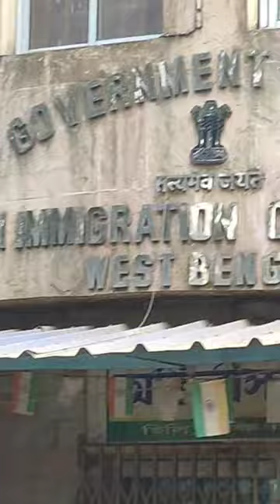Hili largest land port | hili bangaladesh border 🇮🇳🇧🇩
Title ..hili bangaladesh border | hili bangladesh 🇮🇳🇧🇩
hili border
hathi video
hindi new movie
party songs
sofiker video
Md Fizz
 Akher&Elena
Rista Amar Tomar
Indian Skater Swapna
Hili border bangladesh india
hili border immigration
হিলি স্থলবন্দর
hili border to kolkata
hili land port
hili border market
hili border update
ভারত বাংলাদেশ বর্ডার হাট
হিলি থেকে কলকাতা
Hili bangladesh border
cinebap mrinmoy
হিলি বডার
Balurghat hili border
hili border crossing
hili port bangladesh
হিলি পাইকারি বাজার
hili to kolkata bus
hili border how to go india
হিলি বর্ডার বাংলাদেশ
বাংলাহিলি বর্ডার বাজার
hili bangaladesh border
hili bangladesh border
hili bangladesh
holi bangla gaan
holi bangla song
holi bangla
holi bangladesh
holi bangla vines
holi bangla dj song
holi bangla gaan dj
india Bangladesh Border
ভারত বাংলাদেশ সীমান্ত
 কাটাতারের বেড়া
hili bangladesh border
india bangladesh hili border
how many countries border bangladesh
what countries border bangladesh
bangladesh border near me
how many countries does bangladesh border
how many border in bangladesh
bangladesh chili pepper
does bangladesh border china
chili border
dhaka bangladesh embassy
immigration to bangladesh
f4 visa bangladesh
khilbarirtek
hili border map
old india bangladesh border
pbi bangladesh
philly to bangladesh
bangladesh border paristhiti
philadelphia to bangladesh
bangladesh hili border
rohingya bangladesh island
thailand to bangladesh
vfs global bangladesh chittagong
bangladesh visa bulletin
bangladesh india border list
হিলি স্থলবন্দর
হিলি স্থলবন্দর কোন জেলায় অবস্থিত
হিলি স্থলবন্দর দিয়ে আলু আমদানি শুরু
হিলি স্থলবন্দর দিয়ে আমদানি-রপ্তানি বন্ধ
হিলি স্থলবন্দর কর্তৃপক্ষ
হিলি স্থলবন্দর কোথায়
দিনাজপুরের হিলি স্থলবন্দর
হিলি স্থলবন্দরে
হিলি স্থলবন্দর দিয়ে পণ্য আমদানি-রপ্তানি বন্ধ
হিলি স্থলবন্দর বন্ধ
হিলি স্থলবন্দর ভারত
c hylton stewart
হিল্লা
هیلتون
j hilburn stylist
j hilburn suit
j hilburn bellevue
j hilburn shorts
7 hills istanbul
7 hills turkey
hili border
balurghat to hili border distance
al hili border
dinajpur hili border
balurghat hili border
is hili border open today
hili border port
hili border open time
how many countries border the himalayas
what countries border the himalayas
what mountains border india
border near rajasthan
hili border al ain
hili border west bengal
border or boarder
bangladesh hili border
hili border bazar
chili border
chili border clipart
chili border collie
chili border png
chile border designs
the chili border collie
red chili border
chili pepper border
chili pepper border clip art free
chili argentina border
hili border distance
hili border dinajpur
border districts of india
west bengal border touches which all countries
eilat border crossing
eilat border crossing hours
eilat border
border flights
filipino border
fly border
flourish border
glitch border
hi line border collies
hillside border collies
hidalgo border patrol
holiday border images
which countries border this lake
j hilburn boston
j jill born shoes
kerala border near me
border districts of kerala
kolkata to hili border distance
hili border location
how many countries border the alps
india border distance with neighbouring countries
india's border length with neighbouring countries
hili border market
hili border map
border hill nm
hili border open time tomorrow
hili border oman
hili border photo
hili border zero point
how to highlight border in word
border area of punjab
how many borders are there in punjab
how many district touch india border
punjab border area list
border area district of punjab
r border collie
shill border collies
shiloh border patrol
sheltie border collie
slick border collie
which english county has the most borders
hili border weather
xcaliber border collies
x-border
x border holdings
3 hollingers island katy tx
5h border collies
hili border bangladesh
7 border
8 bit border
hili international border
hidalgo international bridge cbp
hidalgo international bridge hours
hidalgo international bridge wait times
boh hilo branch
hilo international marathon
chili's international boulevard
chili borders
hili border vlog,benapole border
hili border update
bangladesh india border bazar
hili bangladesh border
border hilie port
border bazar
bangla hili border bazar

hili border
hili border market
hili border bangladesh
bangladesh border
hili border immigration
india bangladesh border
border,india border
hili border india
bangladesh india border
hili border bazar
hili border crossing